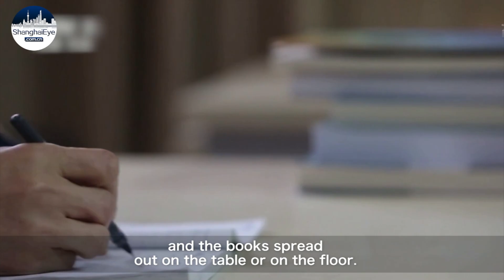INSIDE CMSA: How Chinese astronauts trained for space station missions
Chinese astronauts are striving to fulfill the nation's space dream after years of learning, training and testing as pressure builds up motivation and confidence guarantees success.

In four to five years, the astronauts have to study more than a hundred of theoretical courses as part of their training for the space station mission.